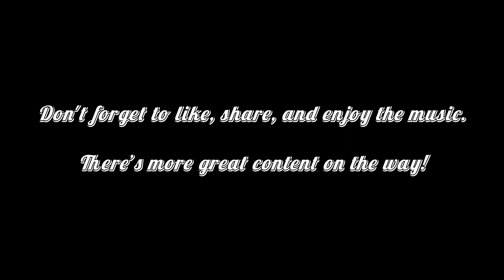start moto pok , janji happy " by Edi@studio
Atok lagu pok

Location:
sarawak

 Insta360 Go 3, Insta360 One RS

Audio:
 Insta360 Go 3,nsta360 One RS